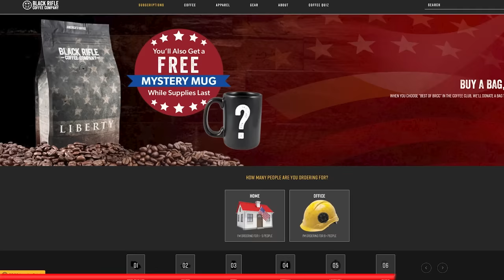Core Four - The Bear Hunt | BRCC #149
Mat Best, Evan Hafer, and Logan Stark recount the tale of their Alaskan bear hunt with Jarred Taylor. From preparation to pack out, with plenty of coffee in between, they describe their epic trip in detail. The long-awaited tale of this adventure of a lifetime does not disappoint.

0:01 - Intro
2:05 - Planning for the hunt
6:18 - Business before pleasure
8:21 - I can land this plane
13:34 - Lakebed campsite
18:46 - Mentally prepping for the trip
23:06 - Hunting loadouts
33:19 - Bear’s speed and sense of smell
38:06 - Alaskan tundra
46:10 - Conservation and balance
51:25 - Commercial
52:04 - Fishing and hunting dollars
55:38 - First bear sighting
57:48 - Giant bear sighting
1:03:05 - Moving in on a big bear
1:07:21 - Evan’s bear
1:11:02 - Mat’s bear
1:16:02 - Packing out 2 bears at once
1:24:33 - Stalking a big bear but no shot
1:31:58 - Logie’s bear
1:39:14 - Outro